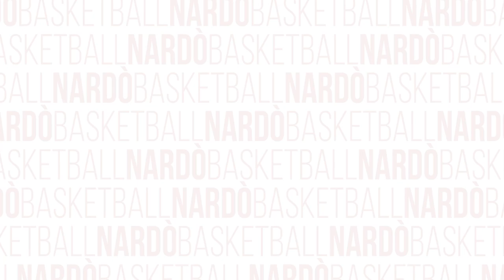𝐑𝐮𝐬𝐬 𝐒𝐦𝐢𝐭𝐡 | 𝐅𝐈𝐑𝐒𝐓 𝐓𝐄𝐀𝐌 𝐓𝐑𝐀𝐈𝐍𝐈𝐍𝐆